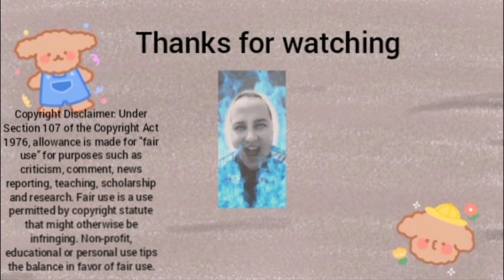west ham vs aston villa reaction 😔🤔⚽️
trouble for west ham fortsetter og fikk bare 1 poeng oh no 😔⚽️🤔

premier league 2022/2023 runde 27

west ham 1-1 aston villa

mål ollie watkins 17 min ) said benrahma straffe 26 min)